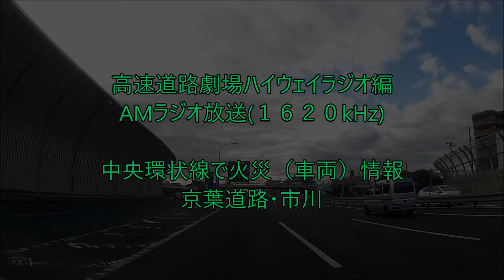中央環状線で、火災による渋滞情報 京葉・市川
中央環状線で、車両火災が発生しているようです。